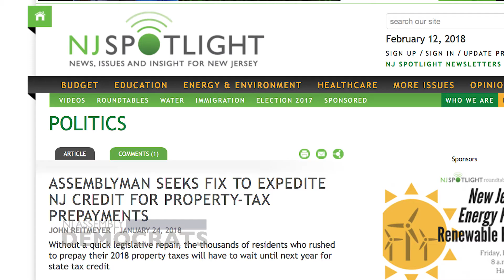Freiman on his Bill Package to Help New Jerseyans Hurt by Federal Tax Changes